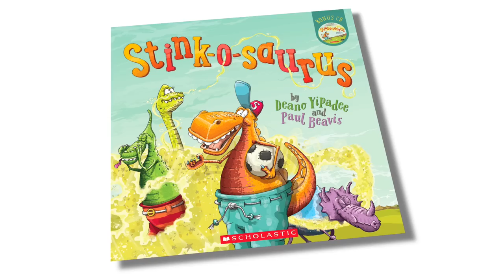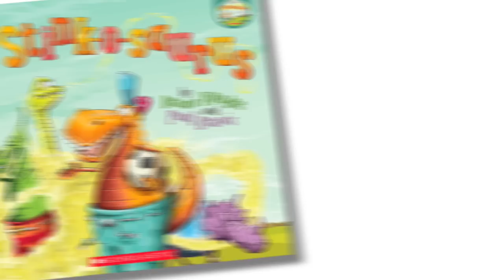Stink-o-saurus Book & Song Official | Mr Deano Yipadee | Kids Music | Dinosaurs | Scholastic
Subscribe now for more videos each week and sing-a-long with Deano Yipadee, Paul Beavis and the hilarious Scholastic Number One Best Selling book series, Stink-o-saurus, Nee Naw The Little Fire Engine and more.

Stink-o-saurus was written by best selling author and musician, Deano Yipadee, and illustrated by world famous drawing person, Paul Beavis.

This video was made possible thanks to NZ On Air.

Keep checking the channel for more exciting Stink-o-saurus adventures, best selling books and videos inspiring children to Learn With Laughter. Get your own copy of one of Deano Yipadee's best sellers now

Deano Yipadee would like to thank Adventure School - Whitby, Boulcott School - Lower Hutt and Trentham School - Upper Hutt.

Official Words

Long long ago, when dinosaurs roamed the land
Lived a tiny little one, whose name was Stan
He was a rare dinosaur, a one of a kind
Most roared from their front, his ‘roar’ came from his behind

When Stan asked others to join him and play
They groaned “not today Stan, go away!”
It was his rear-end roar that caused such a fuss
Because Stan was the very first Stink-o-saurus

So he walked into the jungle going STOMP STOMP STOMP
Eating over ripe bananas with a CHOMP CHOMP CHOMP
They caused a rumble from his tum.. then a sound from his bum!
It was a noise so loud .. and out came a wiffy cloud

One day Tommy T-Rex thumped into town,
Gobbling up clean laundry and kicking houses down!
Tommy snatched all the candy as the dino children cried
Whenever he came along, every dinosaur would hide

As Tommy munched their goodies, he heard a noise in the trees.
He found Stan eating ‘nanas.. and ROARED him to his knees!
startled and afraid, Stan hid his eyes with his hands,  (is there something better than hands)
And his small legs started shaking in his Stink-o-saurus pants

Stan tried to run fast going STOMP STOMP STOMP
Tommy laughed behind him going CHOMP CHOMP CHOMP
Stan leapt behind a tree and shrieked “get away from me”
But as Tommy circled round,  stan sank to the ground

He hid his head between his legs, his tail frozen up in fear
That’s when out BOOMED that funky flame (phhhttttttt)  knocking T-Rex on his rear!
Forget about King Kong, Tommy was flattened by KING PONG!
And as he clambered to his toes, that stink went straight into his nose

That shaken T-Rex was so big but his arms were very small
In fact, he couldn’t reach his nose to block the smell at all!
He spluttered and he wobbled as the land began to shake!
Because Stan the Stink-o-saurus had caused the first EARTHQUAKE!

So Tommy T-Rex ran away going THUMP THUMP THUMP
Stan the hero ran behind him going TRUMP TRUMP TRUMP
The dinos danced and hollered - “Hip Hip HORRAY!”
For that little Stink-o-saurus had saved the day

Some say it was an Ice Age that made dinosaurs extinct.
Was earth struck by a comet? …or hit by a BIG STINK?
But there’s a chance Stan survived!..  and hides... in your underpants;
I think that I can smell him when your noisy bottom rants…(ppphhhtttppp)

STINK-O-SAURUS!”